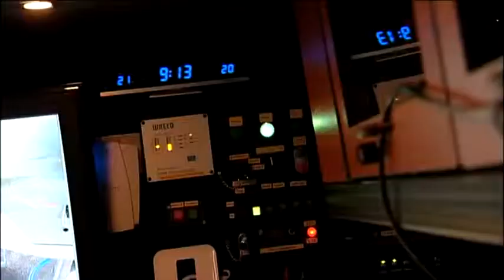Junior univerzita mladého záchranáře pokračuje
Fakulta bezpečnostního inženýrství
Vysoká škola báňská - Technická univerzita Ostrava